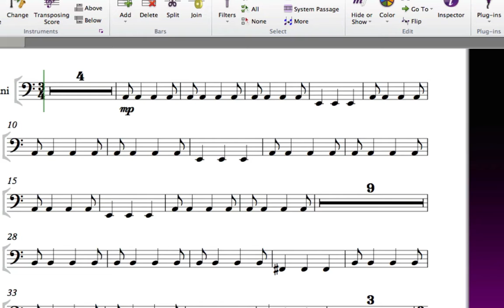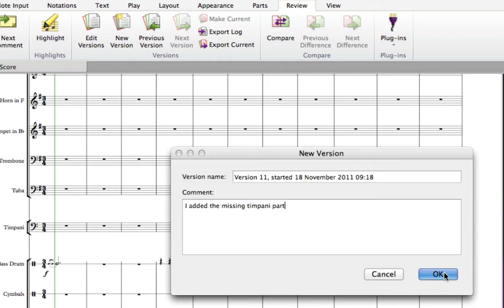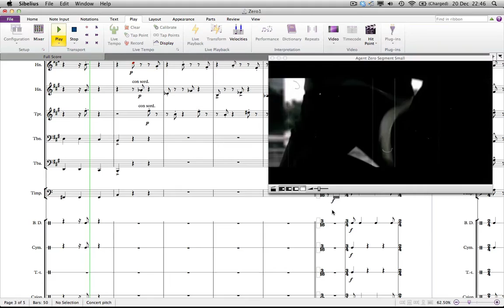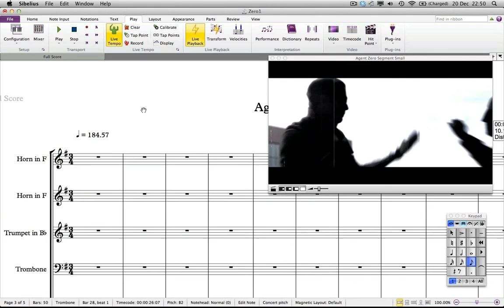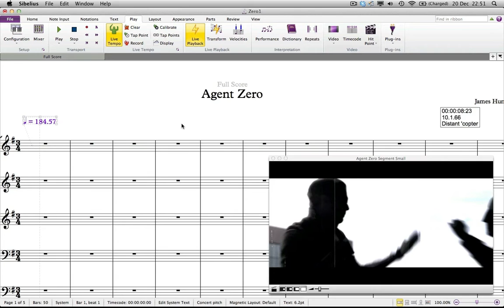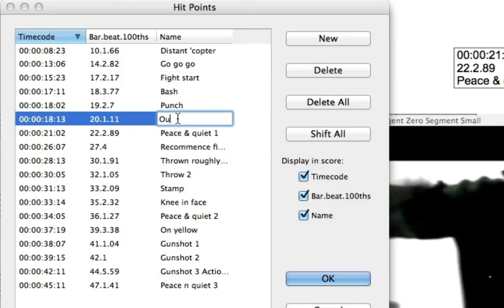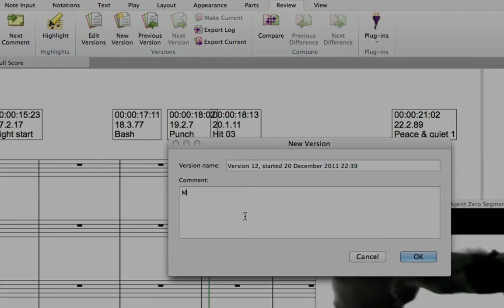5 2 Adding Video and Hit Points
A video to go with my 2012 book "Sibelius 7 Music Notation Essentials" which, sadly, seems to have gone out of print despite many of these essential features in Sibelius having not changed in the last deade. The videos were previously available from the Cengage/Course PTR website, but have now been taken down, so I'm making them available for people who bought the book previously and still need them for learning Sibelius.

The number at the start of the video title tells you what chapter of the book that it's in, then the number of the video within that chapter. There are 31 videos in all. I hope that you find this video helpful, even though it's 10 years old.

If you enjoy the videos and now wish that the book was still available, you may be able to buy it second hand! (note - I won't get any royalties on second hand sales and so I'm *not* just spruiking my book!).

Please also note that while I'm making these videos available for free, I can't provide technical support for Sibelius through the comments on YouTube nor any other channel (I'm afraid I have a different full time job!). If you need help with Sibelius, you may be able to get help from other users in the Comments, but you can also get help through the helpcenter community or if you have current support with Avid,